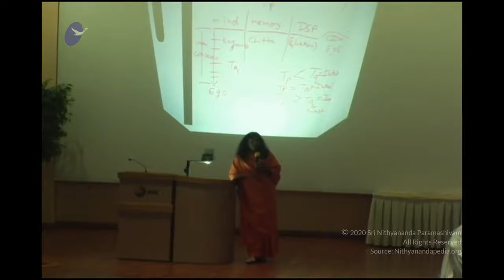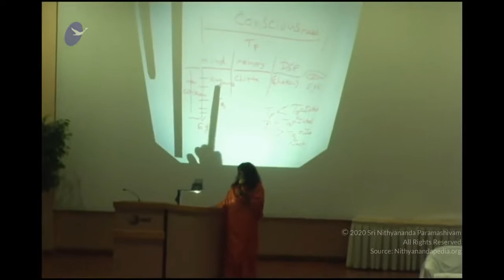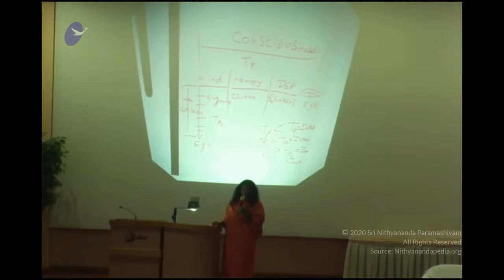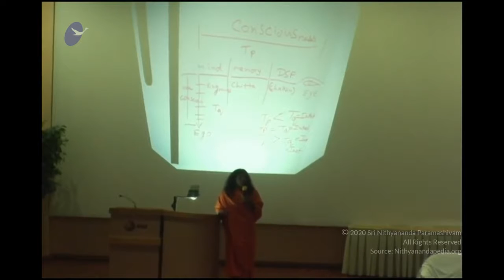Infuse Silence in Your Unconsciousness || Part 2 || Inspirational Talks || 28 April 2005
Name Of The Program : Corporate Talks Part 2
Session on: Infuse Silence in your Unconsciousness
Date : 28 April 2005
Venue : New Jersey, USA

In this video Supreme Pontiff of Hinduism HDH Nithyananda Paramashivam explains no miracle or coincidence exists, everything happens on cause and effect relationship. Intuition can happen to every human being. With intuition you take clear decision. You will have the courage & power to execute the decision. Infuse silence in your unconsciousness zone, naturally you will outsmart your opponent. Infusing silence in your unconsciousness zone is called as Meditation. This program was conducted on 28 April 2005 in New Jersey, USA.